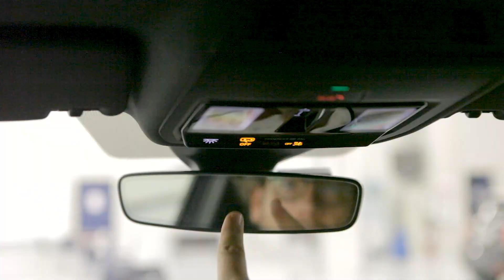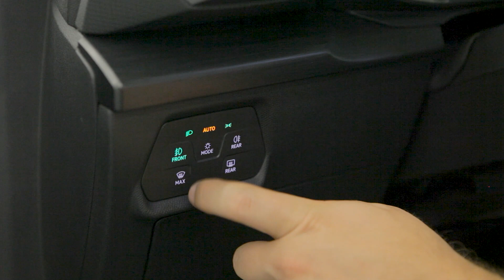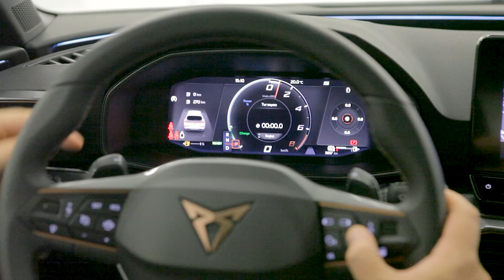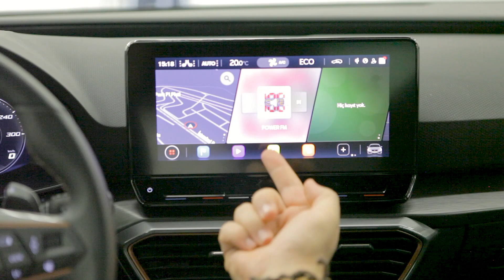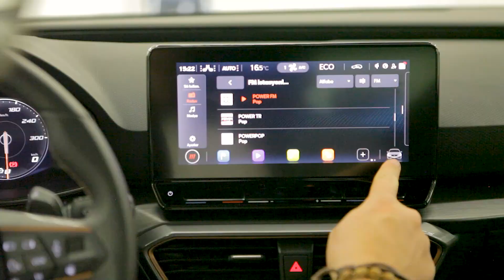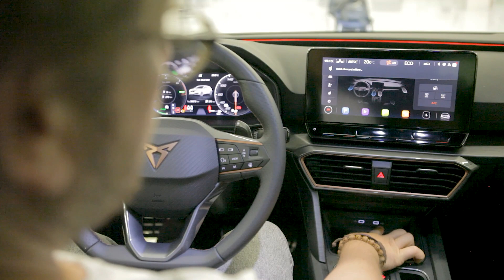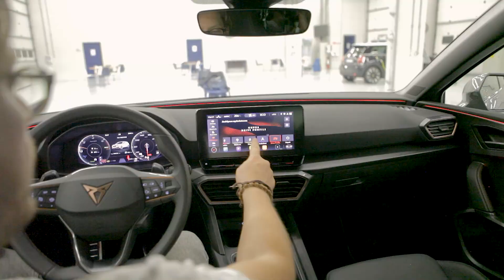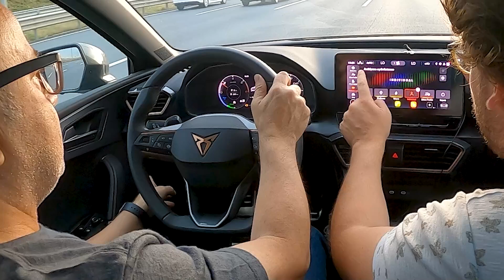Cupra Leon’un Elektriğine Kapıldık! | Sadece 1.3 Litre Benzin Tüketen Spor Araba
Herkese merhaba,

Seat'ın performanslı modellerine verdiği Cupra ismi artık başlı başına bir marka oldu! Çekici tasarım özellikleri ve dinamik sürüş karakteri ile premium segmente ciddi bir alternatif olarak değerlendirilebilecek Cupra'nın, Leon modeli bu bölümdeki konuğumuz oluyor.

Bakır detayları, kendine has jantları ve belki de hepsinden önemlisi şarj edilebilir hibrit özelliğe sahip 1.4 litrelik hibrit motoru ile segmentindeki büyük bir boşluğu dolduruyor.

Elektrikli otomobiller hakkında en güncel haberlere adresimizden ulaşabilirsiniz.